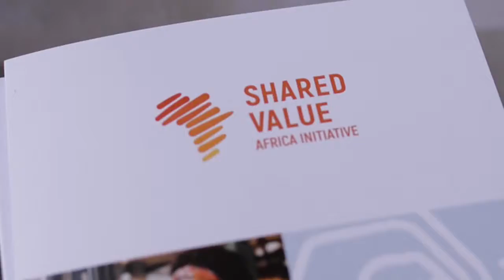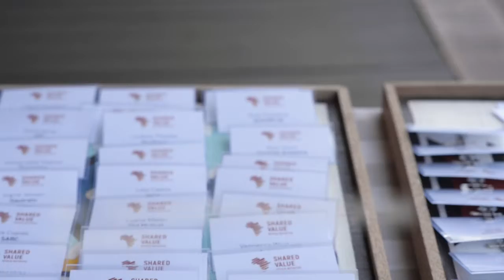SVAI Strategy Session 2019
On 21 January 2019, the Shared Value Africa Initiative brought our Founding Members, members and partners together to announce our Shared Value Africa Initiative Africa Council of 8 and begin work on our 2019/20 agenda.